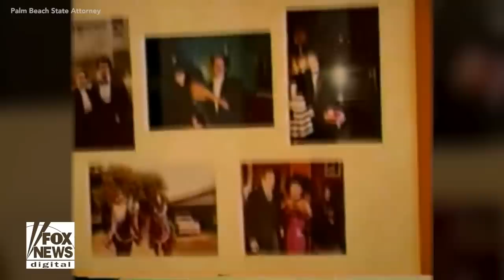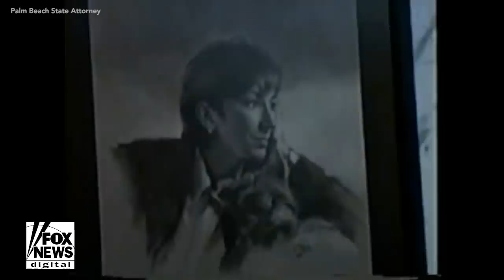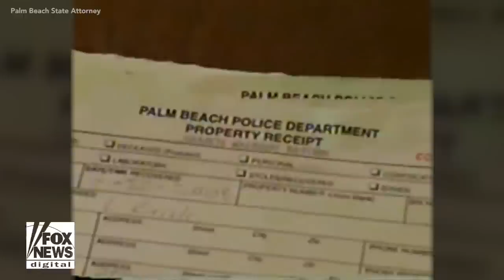Fox News obtains footage from a 2005 raid of Epstein's Palm Beach mansion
According to court documents obtained by Fox News, massage tables that can be seen in footage from a 2005 police raid of Jeffrey Epstein's Palm Beach mansion, were allegedly used to engage in sexual activity with underage girls. The massage tables, as well as multiple nude photos and paintings of young women, were spread throughout the home of the convicted sex offender.